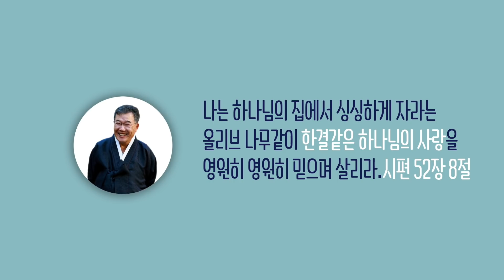[날마다 기막힌 새벽 #555] 사랑 공부하기 5. 무례히 행치 않음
사랑 공부하기 5. 무례히 행치 않음

본문말씀 고린도전서 13장 4절 ~ 7절

4. 사랑은 오래 참고 사랑은 온유하며
    시기하지 아니하며
    사랑은 자랑하지 아니하며
    교만하지 아니하며
5. 무례히 행하지 아니하며
    자기의 유익을 구하지 아니하며
    성내지 아니하며
    악한 것을 생각하지 아니하며
6. 불의를 기뻐하지 아니하며
    진리와 함께 기뻐하고
7. 모든 것을 참으며 모든 것을 믿으며
    모든 것을 바라며 모든 것을 견디느니라

찬송가 503장 세상 모두 사랑없어

1. 세상 모두 사랑 없어 냉냉함을 아느냐
    곳곳마다 사랑 없어 탄식 소리 뿐일세
    악을 선케 만들고 모든 소망 채우는
    사랑 얻기 위하여 저들 오래 참았네
    사랑 없는 까닭에 사랑 없는 까닭에
    사랑 위해 저희들 오래 참고 있었네
2. 곳곳마다 번민함은 사랑 없는 연고요
    측은하게 손을 펴고 사랑 받기 원하네
    어떤이는 고통과 근심 걱정 많으니
    사랑 없는 까닭에 저들 실망하도다
3. 어떤 사람 우상 앞에 복을 빌고 있으며
    어떤 사람 자연 앞에 사랑 요구 하도다
    먼저 믿는 사람들 예수 사랑 가지고
    나타내지 않으면 저들 실망하겠네
    예수 사랑 가지고 예수 사랑 가지고
4. 기갈중에 있는 영혼 사랑 받기 원하며
    아이들도 소리 질러 사랑 받기 원하네
    저희 소리 들을 때 가서 도와줍시다
    만민중에 나가서 예수 사랑 전하세
    예수 사랑 전하세 예수 사랑 전하세